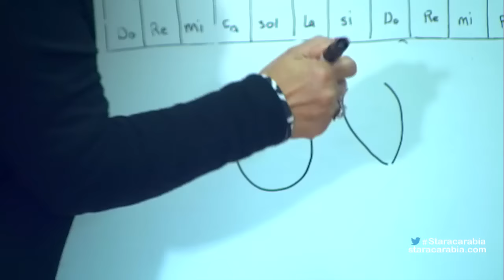صف الفوكاليز مع ماري محفوض - ستار اكاديمي 11 - 10/12/2015